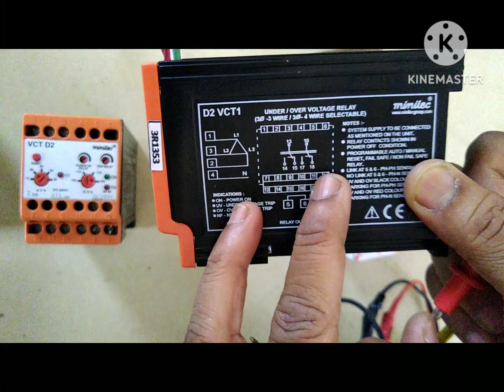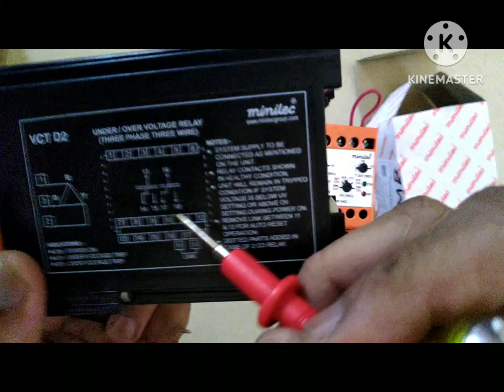VOLTAGE MONITORING RELAY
VMR , Under Voltage & Over Voltage monitoring relay ...